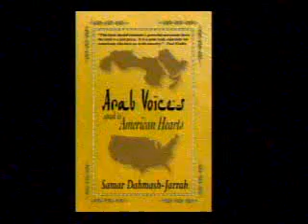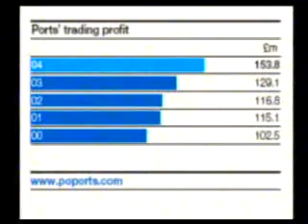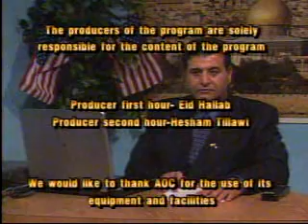Samar Jarrah Arab minds American Hearts with Dr. Hesham Tillawi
Samar is an Arab-American who wrote a book called Arab Mindes Speak to American Hearts. Its a must read for everyone, but before you read the book, come get a glimpse of this fascinating book written by a fascinating woman. Arabs, history, Arabs in America. Iraq War. 9/11 September 11. Israel and Palestine

Current Issues
Executive Producer: Dr. Hesham Tillawi